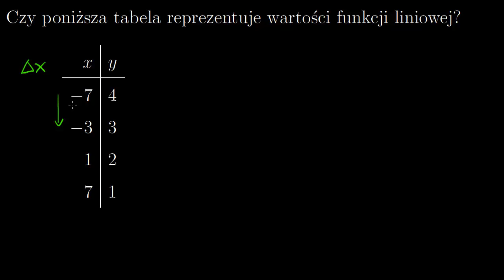Funkcje liniowe i nieliniowe - przykład 1